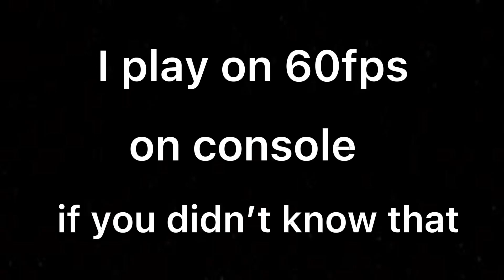So I play on a water bottle…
Chapter2 season 7 leaks ,